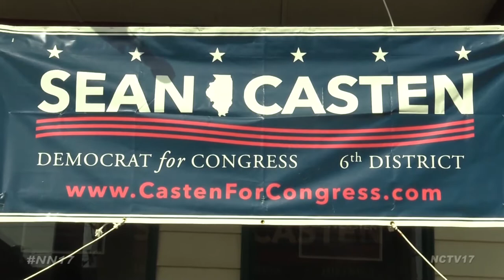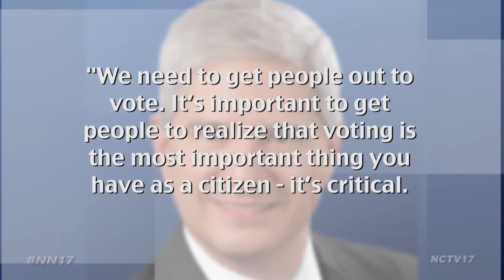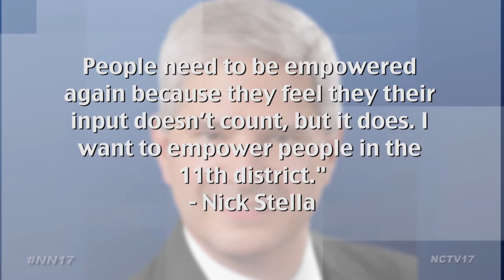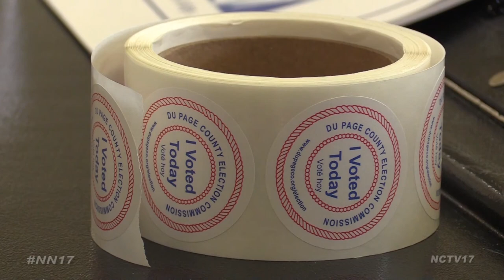Your Local Primary Election Results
The primary elections saw strong voter turnout in DuPage and Will counties, with many tight races.

Locally in the 6th Congressional District, Democrat and energy executive Sean Casten won his bid by just over three percent. He’ll race against Republican incumbent Peter Roskam.

“In the 6th District for the first time as long as anybody can remember, there were more people who pulled a democratic ballot than pulled a republican ballot,” said Casten. “There’s a big change going on, and it’ll be interesting to see as the numbers come out. It’s possible that that reflects an increase in Democratic engagement.”

DuPage County Board nominee and Naperville City Councilwoman Patty Gustin narrowly took the Republican vote with just three percent over her opponent.

Dawn DeSart took the Democratic nomination for the DuPage County Board with nearly two percent over Sadia Covert.

Over to Will County– this fall you’ll see Republicans Julie Berkowicz and Kathy Havel on the ballot for District 11 of the Will County Board. The two Napervillians will face the uncontested Democratic nominee, Michelle "Mimi" Cohen.

For comptroller of Illinois, incumbent Democrat Susana Mendoza and Republican Darlene Senger both ran unopposed for their nominations.

Republican James Mendrick grabbed the DuPage County Sheriff nomination over Frank Bibbiano with 60 percent of votes.

Republican Tonia Khouri won the nomination for Illinois House District 49 with 65 percent of the vote.

In the 11th District, Republican and Benedictine University alum Nick Stella had a sweeping victory with 79 percent of the vote. He’ll face Democratic incumbent Bill Foster in November.

“We need to get people out to vote,” said Stella. “It’s important to get people to realize that voting is the most important thing you have as a citizen- it’s critical. People need to be empowered again because they feel that their input doesn’t count, but it does. I want to empower people in the 11th District.”

And Naperville-native Lauren Underwood triumphed over her six male competitors, taking the Democratic nomination for the 14th Congressional District with nearly 60 percent of the vote. She’ll go up against Republican incumbent Randy Hultgren in the general election.

“I’m the first woman that’s been nominated from the Democratic Party to represent this community,” explained Underwood. “So as women have been gathered together in the MeToo movement, women have been activated in marching across the country in these nonpartisan women’s marches. And women have been leading the resistance. I’m excited to have a woman’s voice leading the conversation here in the 14th around these issues that are so critically important to families across out community.”

Also of note - DuPage County voters decided in favor of dissolving the DuPage County Election Commission and merging it with the DuPage County Clerk’s Office. The results from that vote are non-binding but could help state lawmakers push the issue through in Springfield.

Overall, voter turnout seems to be on the rise in DuPage, as about 41 percent more ballots were cast this time around as compared to the 2014 general primary when there was also no presidential race.

“It feels like there’s a lot more interest and a lot more people paying attention,” said voter Christine Carrington. “People [are] being more active and being involved, so that’s heartening.”

23 percent of registered voters in DuPage County went to the polls, and in Will County about 21 percent of registered voters cast their ballots.